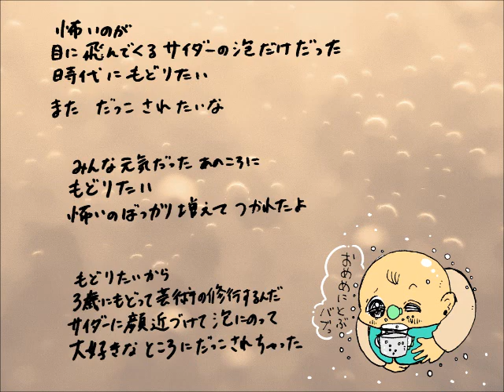３歳の時に戻って眠れるピアノ曲（ループ）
インスト３回、歌１回です